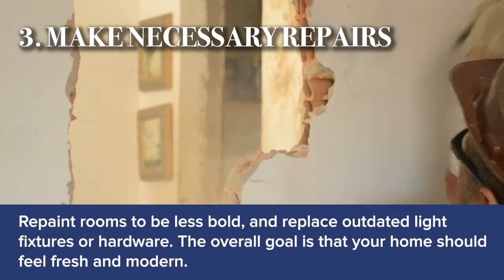The ULTIMATE Homeowner Checklist! 😱 | NK Real Estate Group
Do you think your home or property is always show-ready? Don’t worry, we got you on this one! 🙌🤩

Here’s the ULTIMATE Home Seller Checklist that you, as a homeowner, should know.